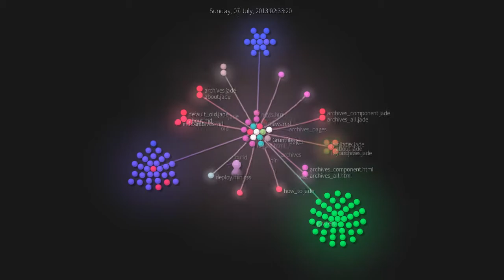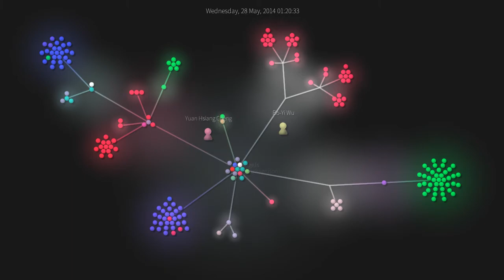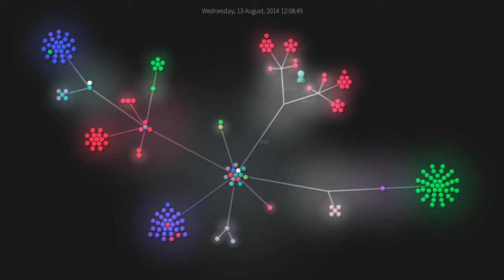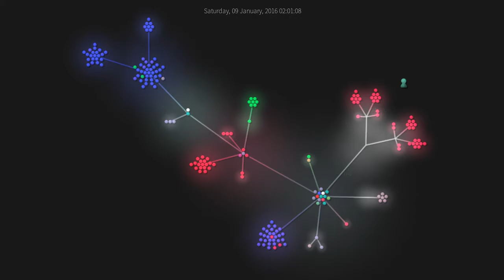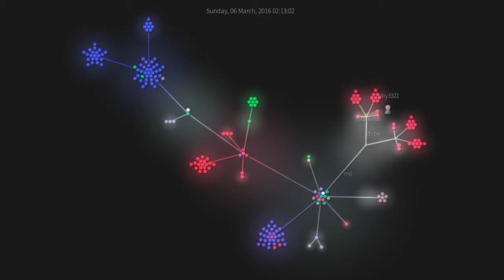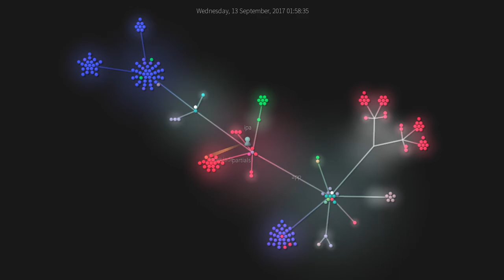g0v.tw Development Visualization (git commit history - 2013-01-19 - 2018-09-09)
Command: gource --time-scale 4 --seconds-per-day 3 --camera-mode overview -1280x720 -o - g0v.tw | ffmpeg -y -r 60 -f image2pipe -vcodec ppm -i - -vcodec libx264 -preset ultrafast -pix_fmt yuv420p -crf 1 -threads 0 -bf 0 g0v-tw.mp4